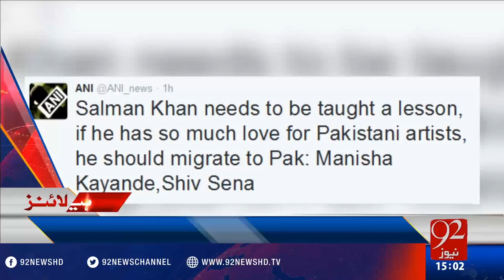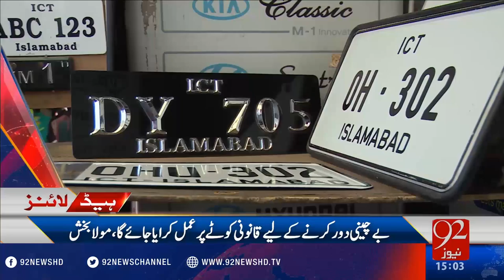92 News Headlines 03:00 PM - 01-10-2016 - 92NewsHD